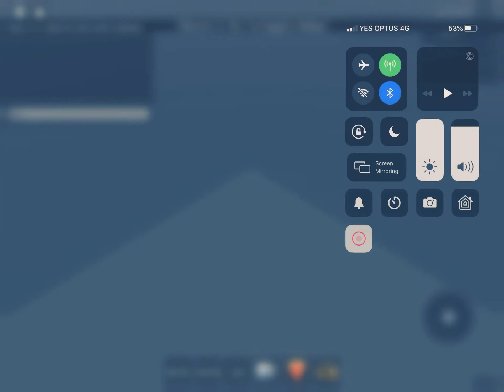Thomas and the tragic railroad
The tragic trollroad and other